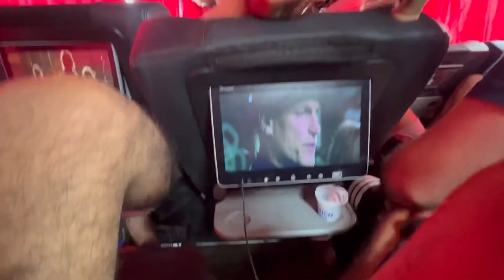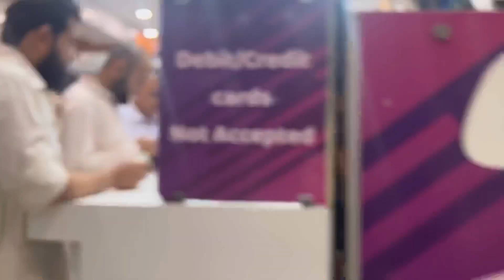BOYS TRIP START HO CHUKA HY 🔥Pakistan trip start hogaya | islamabad to naran kaghan road.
Finally Pakistan trip start hogaya | Kahan jarahe pehele?🤔

THANKS..